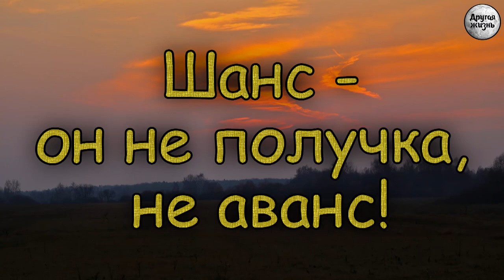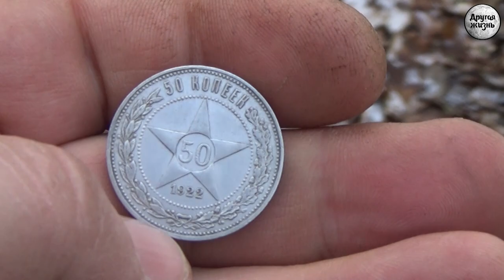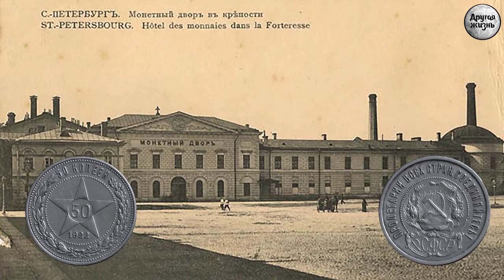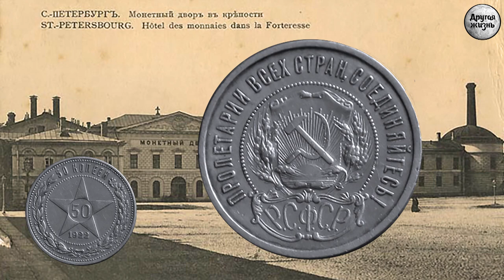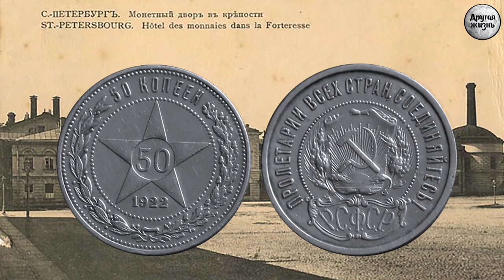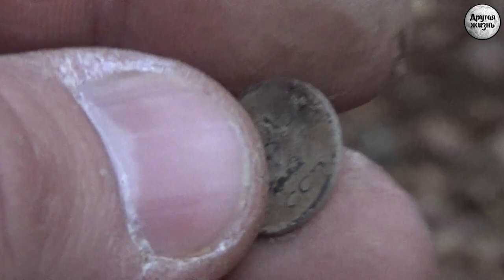Шанс - он не получка, не аванс!